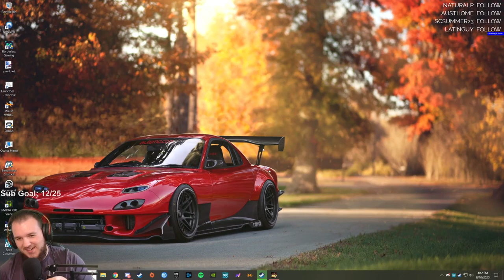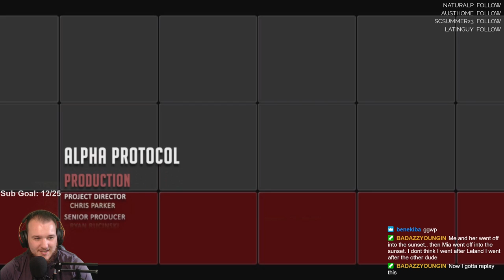Alpha Protocol - Let's Play - Part 12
Alpha Protocol Let’s Play by CasasClay.

Alpha Protocol is an action role-playing game developed by Obsidian Entertainment and published by Sega. It was released for Microsoft Windows, PlayStation 3, and Xbox 360 in May 2010. The player assumes control of agent Michael Thorton, a new recruit at a clandestine United States agency called Alpha Protocol, which is given unlimited resources to conduct covert operations on behalf of the government. Thorton becomes a rogue agent and must unravel an international conspiracy to stop a war. Throughout the game, players must make many choices that affect the narrative. Played from a third-person perspective, players can confront enemies using firearms, gadgets, martial arts, and stealth. The game features extensive customization and a dialogue stance system that allows players to select dialogues based on three different tones.

The game's development began in March 2006 after publisher Sega approached Obsidian for a new intellectual property role-playing game. While Obsidian co-founders Feargus Urquhart and Chris Jones came up with the concept of an "espionage RPG", no one was assigned to lead the project until early 2008. The project was mostly inspired by iconic spy characters such as Jason Bourne, James Bond, and Jack Bauer; and by films including Syriana, Ronin, and The Good, the Bad and the Ugly. Sega also participated in the game's development, supporting the plot rewrite by Chris Avellone, and sending quality assurance and cohesion strike teams to ensure there were no plot holes.

Alpha Protocol received polarized reviews upon release. Critics praised the game's setting, customization, and reactivity, but criticized its gameplay, story, graphics, and presentation; it was generally considered to be ambitious but executed many concepts poorly. Retrospectively, the game's reputation improved and it gained a cult following. Despite Obsidian's desire to develop a sequel, intellectual property owner Sega was not satisfied with the game's financial performance and no sequel is planned. All sales of Alpha Protocol were halted in June 2019 due to expired music licenses.